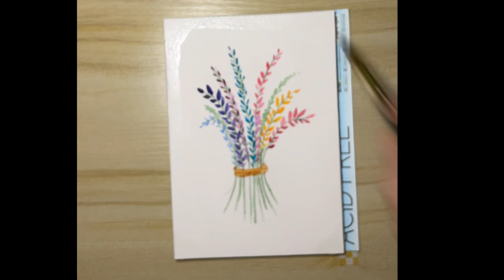Handful of Wildflowers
a Handful of Wildflowers (accidentally out of focus) painted with St Petersburg White Knight Watercolours on Meeden cold pressed paper